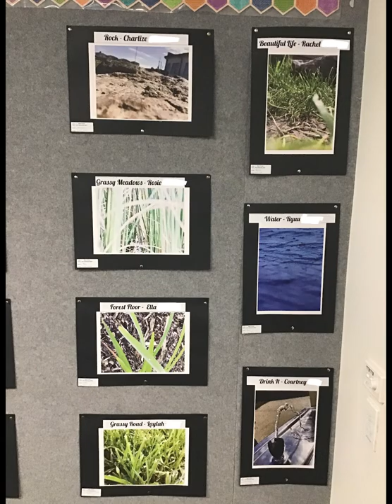Holy Trinity 2019 Art Showcase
A look back at the memories from the Holy Trinity Art Showcase held on 12 September 2019.